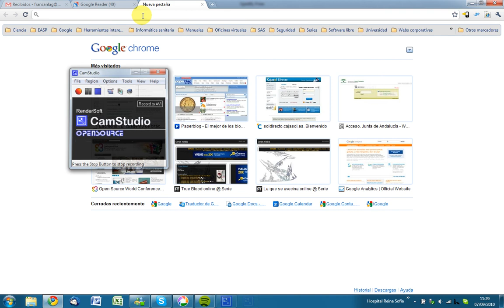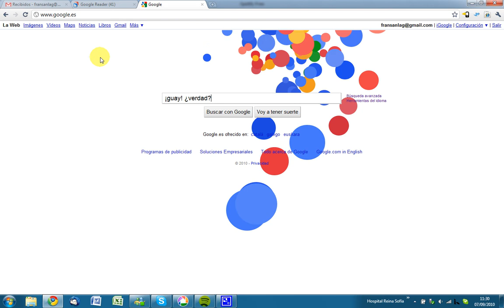Curioso Doodle (7-9-10).avi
Me ha llamado mucho la atención este Doodle y quería grabarlo a modo de recordatorio y para mostrarlo a los demás.